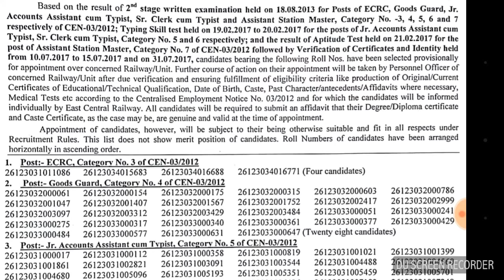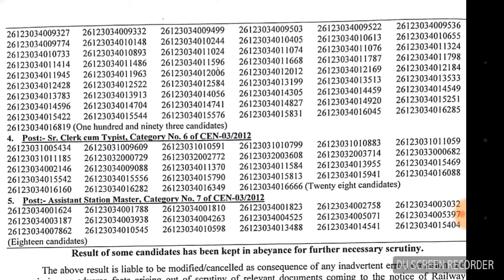RRB PATNA CEN-03/2012 FINAL RESULT PUBLISHED Download link is below 👇